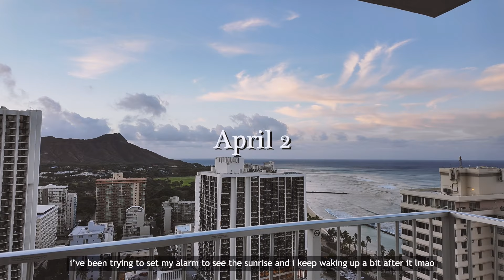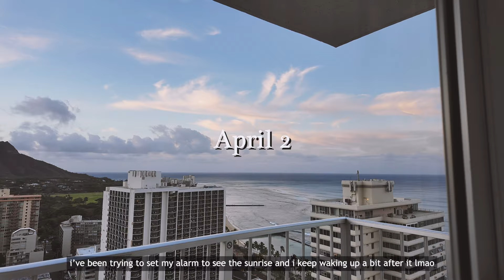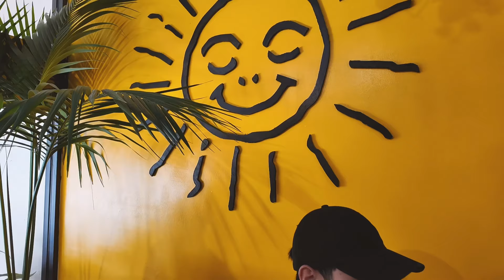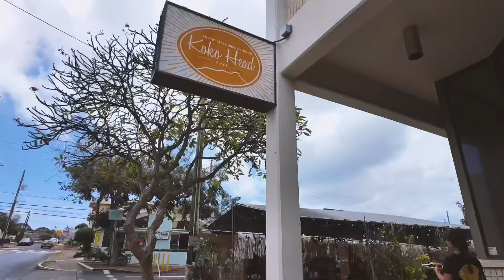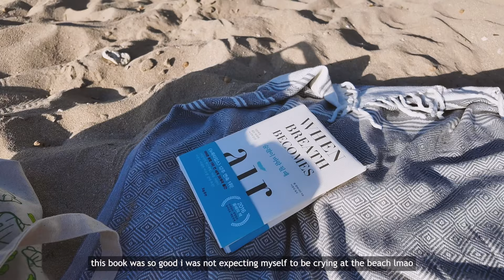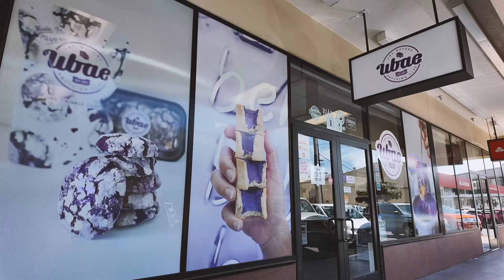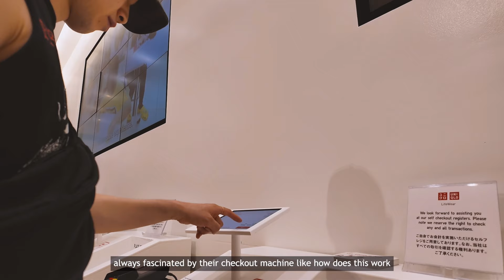Hawaii Oahu Travel VLOG | finally taking some time off...eating more poke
what a food-filling weekend ...
i loved my osmo pocket 3!!! i highly recommend it